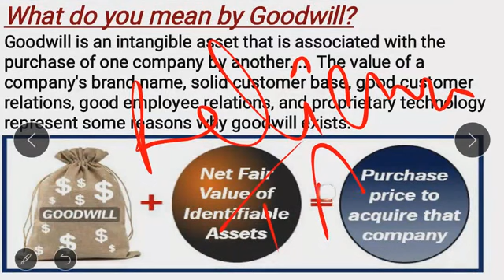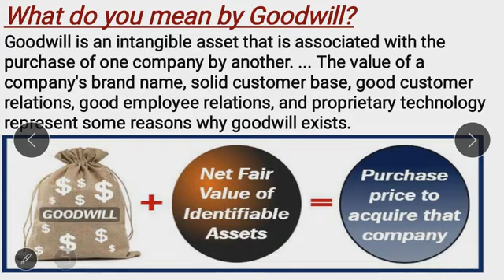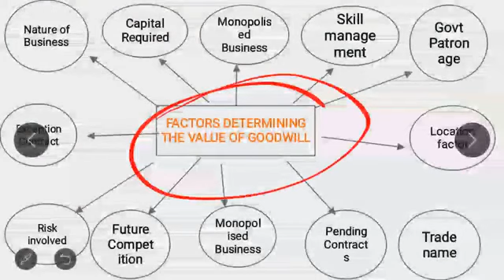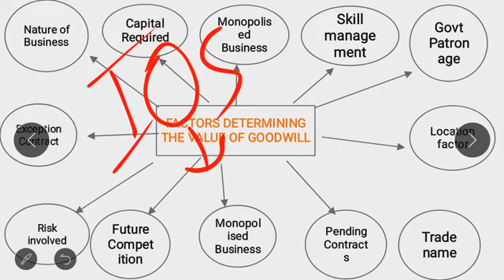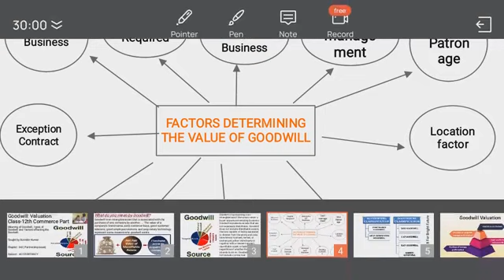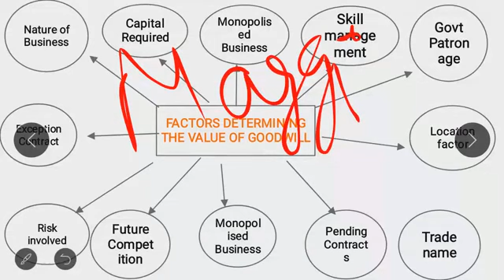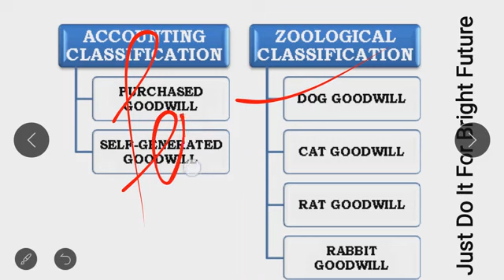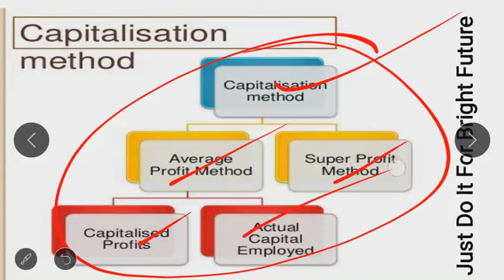GOODWILL: ITS VALUATION and other important point Accountancy Class-12th Commerce PSEB and CBSEboard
In this session I am explaining the important points regarding goodwill and it's use in business. it is playing important role in business transactions.
I am explaining the Meaning , factors and types of Goodwill in Punjabi.
so must be watch and give your suggestions about my video.